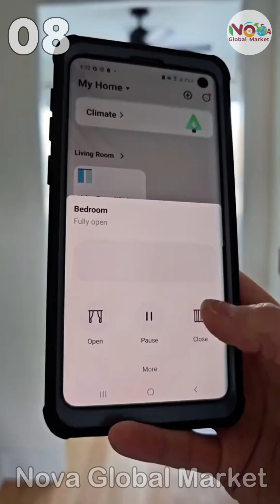10 Smart Home Appliances You Must Have On Amazon Part #11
Hello guys, today in this video we brings you the 10 Smart Home Appliances You Must Have On Amazon Part #11 | Amazon Smart Home Appliances you might need and don't know about on amazon. So this video is for you guys!

BELOW YOU CAN FIND THE PRODUCT LINKS:-

𝐏𝐫𝐨𝐝𝐮𝐜𝐭 𝐋𝐢𝐧𝐤𝐬:
1: Bathroom-Sink-Drain-Kit
2:Battery Operated Wall Sconces Set of 2
3: EZVALO Under Cabinet Lighting
4: OYMOOP Hands-free Mop
5: Master Lock Portable Small Lock Box
6: Portable Camping Toilet for Adults
7: REOLINK 4K Solar Security Cameras Wireless Outdoor
8: SwitchBot Smart Automatic Curtain Opener with Solar Panel
9: CLAX® The Original | Made in Germany | Multi Use Functional Collapsible Carts
10: Automatic Shoe Film Machine Portable Shoe Covers Dispenser + Shoe Membrane 1 Roll

This is the part 11 of our series on Smart Home Appliances You Must Have On Amazon. In this episode, we're showcasing the greatest in-home Amazon Kitchen Utensils and smart inventions for your kitchen. From smart home appliances to other handy gadgets and kitchen accessories, we've got you covered. So sit back, relax, and get ready to be inspired by some of the coolest smart home gadgets around!

Time Stamps:-
0:00 Bathroom-Sink-Drain-Kit
0:49 Battery Operated Wall Sconces Set of 2
1:07 EZVALO Under Cabinet Lighting
1:25 OYMOOP Hands-free Mop
1:40 Master Lock Portable Small Lock Box
1:54 Portable Camping Toilet for Adults
2:13 REOLINK 4K Solar Security Cameras Wireless Outdoor
2:37 SwitchBot Smart Automatic Curtain Opener with Solar Panel
3:07 CLAX® The Original | Made in Germany | Multi Use Functional Collapsible Carts
3:26 Automatic Shoe Film Machine Portable Shoe Covers Dispenser + Shoe Membrane 1 Roll

Hi guys, so you might seen amazing channels that make videos on kitchen gadgets and home appliances like the deal guy and eco gadgets. So i think it would be great if i start working on this niche and find best amazon gadgets either for home or kitchen. If hope you gonna like my efforts and help our channel grow. As mentioned above, these links are affiliate links and if you buy from these links i will get a small share and i think after all these efforts i deserve a small share :)

Thank you so much once again, also please let me know what you think or may be give suggestions on comments. I will be waiting!